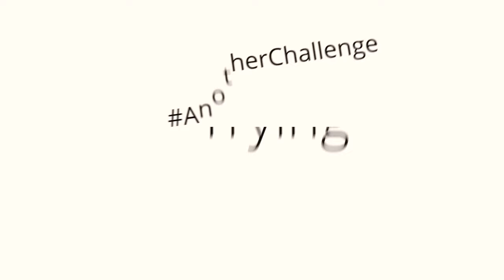Chai Chat’s | What Am I Doing With My Life?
📝 Description:

So...what am I doing with my life? In this video I dive into just that! I've never dived too deep into it before but here is pretty much THE update on what's going on in my life in 2022! Grab a drink, this is gonna be a long one.

⌛ Timestamps:
0:00 - Intro
0:35 - Living At Home
2:40 - Work I Do
10:23 - Working At Apple?!
14:20 - So...What's Next?
21:44 - Some Cute Vibes
22:26 - Challenges
29:28 - Outro

🙏🏾  Cheers to...